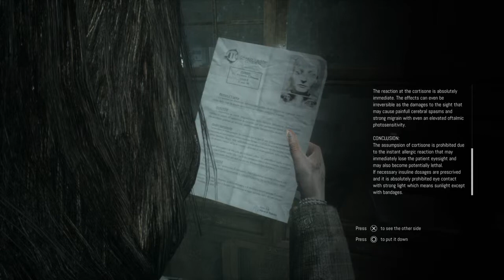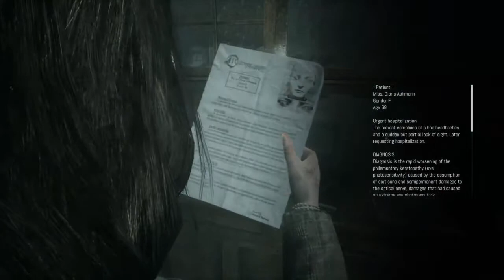Remothered: Tormented Fathers Episode 9- Saved???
We place all our chips into Gloria for help. Was it a good idea?